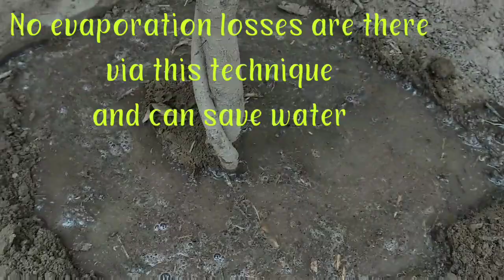plastic bottle drip irrigation | self watering | प्लास्टिक की बोतल से टपक सिंचाई | watering system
Bottle drip irrigation | self watering | drip irrigation hacks | bottle hacks | bottle watering

This  video related to how to make bottle drip irrigation watering system and how to make bottle drip irrigation and self drain watering system for saving water and growning plants in less water and help in conserving water  and make efeective watering system to pot plants for longer time at home and help in reusing single use plastic bottles